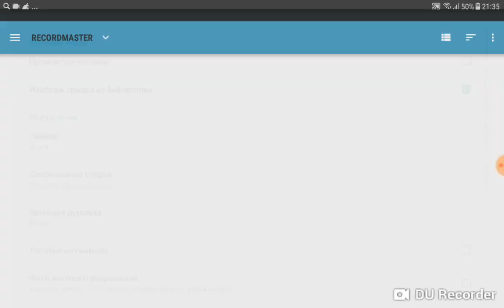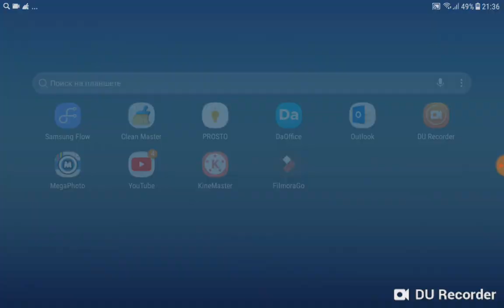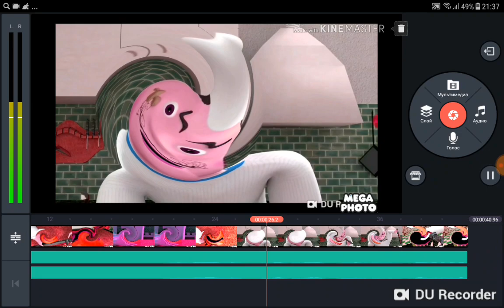How To Make Does Respond Kinemaster